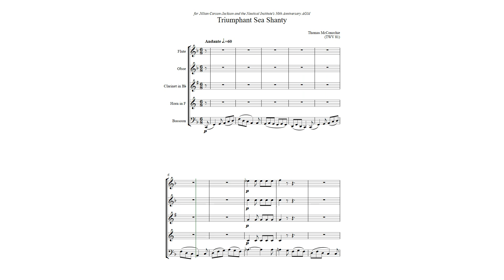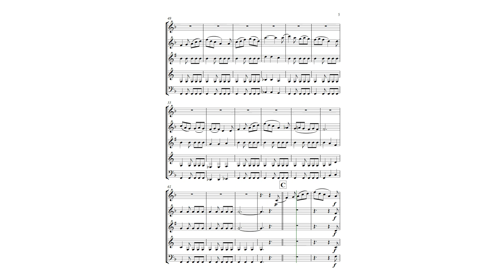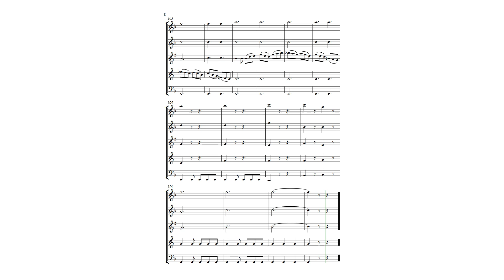Triumphant Sea Shanty (TWV 81)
A big shout out to Jillian Carson-Jackson who commissioned this piece for the International Nautical Society's 50th anniversary celebrations!